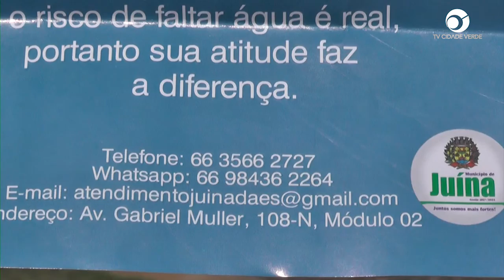Água suja e falhas no fornecimento geram reclamações de consumidores do DAES em Juína